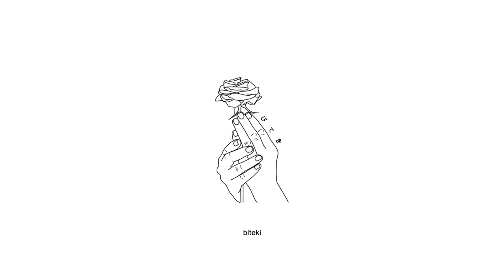lil skele - healing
Produced by loopy.

Anime:
Iroduku: The World in Colors